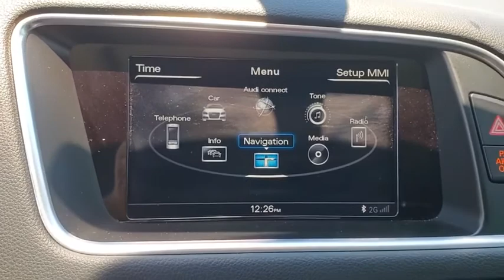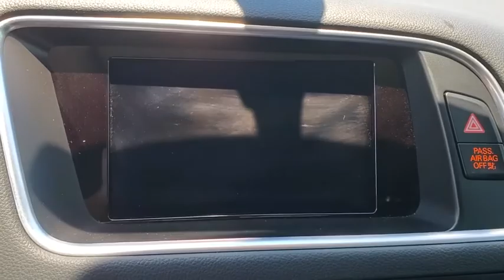2017 Audi Q5 Clearwater, Tampa, St. Petersburg, Palm Harbor, Largo, FL HA081039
Used 2017 Audi Q5 available in Clearwater, Florida at Audi Clearwater. Servicing Tampa, St. Petersburg, Pal Harbor, Largo, FL.
2017 Audi Q5 3.0T Premium Plus - Stock#: HA081039 - VIN#: WA1D7AFP2HA081039

Audi Clearwater
18940 US Hwy 19

**AUDI FACTORY CERTIFIED** Audi Connect w/Online Services Audi Parking System Plus w/Rear View Camera Audi Side Assist Color Driver Information System w/Trip Computer Heated front seats Leather Seating Surfaces Memory seat Power driver seat Power Liftgate Power moonroof Power passenger seat Radio: MMI Navigation Plus System Technology Package Tow Hitch w/Audi Side Assist Wheels: 8.0 x 19 5-Arm Star Design. CARFAX One-Owner. Clean CARFAX.brbrPriced below KBB Fair Purchase Price! 18/26 City/Highway MPG Odometer is 27263 miles below market average!brbrMythos Black Metallic 2017 Audi Q5 3.0T Premium PlusbrbrAudi Certified Pre Owned Owner Benefits * CARFAX Vehicle History Report * 300+ Point Inspection and Certification Process * Certified Pre-Owned Limited Warranty. A factory backed pre-owned limited warranty with coverage for 1 year/unlimited vehicle miles.Certified Warranty is transferable. * Audi Care Pre-Paid Scheduled Maintenance- If there is remaining Audi Care Coverage at time of Certification. * 24/7 Road Side Assistance * 12 Year Limited Warranty against Corrosion Perforation.brbrAwards:br  * 2017 IIHS Top Safety Pick+brbrAll prices plus sales tax tag and titling and dealer service fee of $799.95 which represents cost and profits to the selling dealer for items such as cleaning inspecting adjusting new vehicles and preparing documents related to the sale.